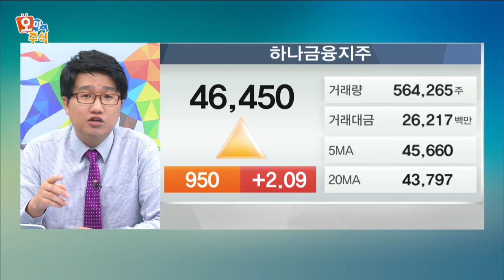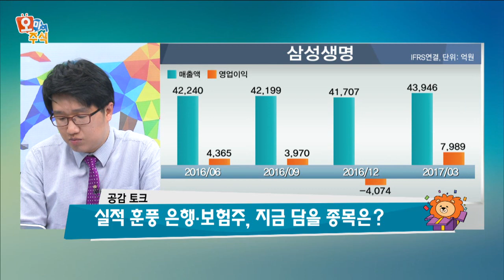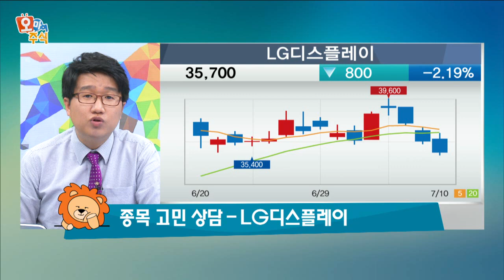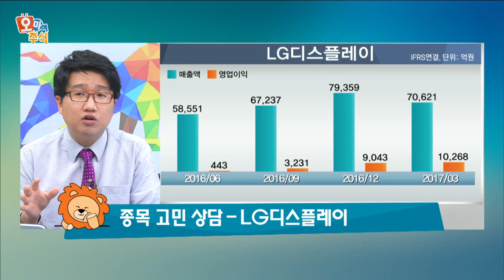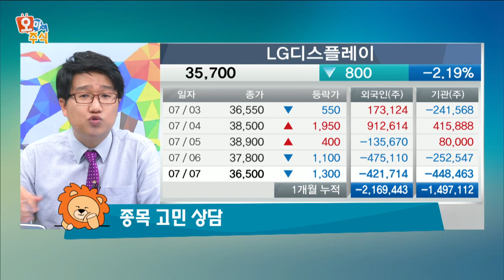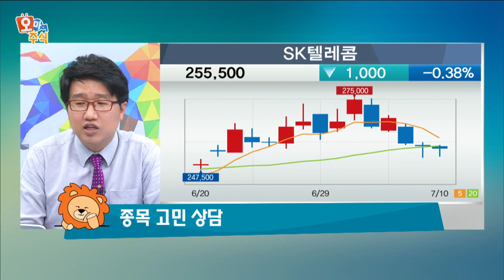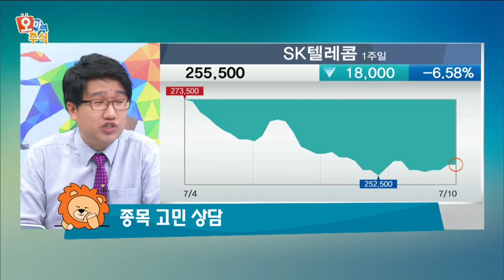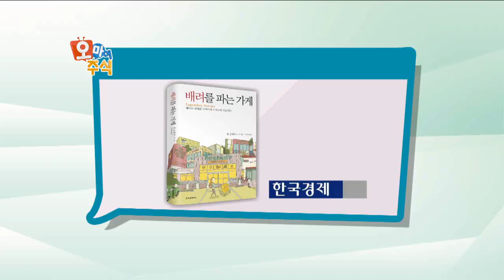[오마이주식] 실적 훈풍 은행·보험주, 지금 담을 종목은?